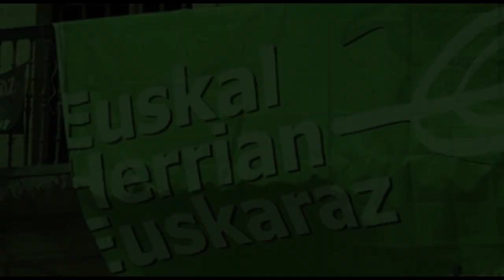Aittu| Euskaraz Bizi Eguna